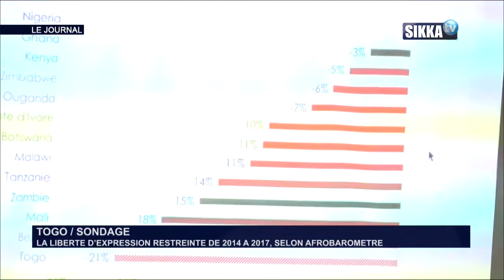JT SIKKA 19H DU 27 06 18